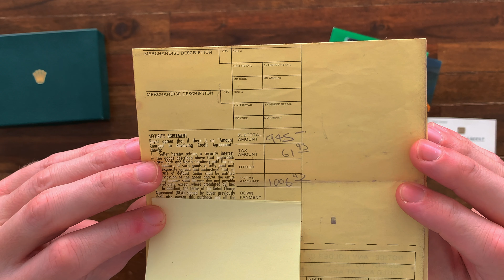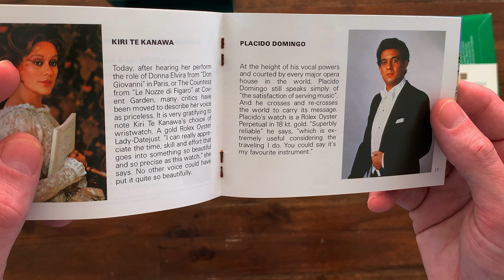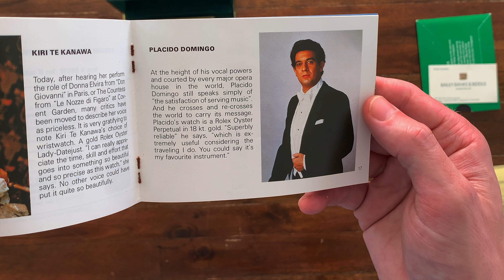Rolex Air King 5500 Unboxing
Hey everyone, I'm happy to share the unboxing of this Air King 5500 on my channel.  This is my favorite watch that I own!  I looked up to my cousin Tim when I was growing up and it was a special moment when he gave me his watch.  It is most certainly the favorite in my collection.  I hope you enjoy!

I hope you enjoy this video.  If you do, please throw me a like!

Please see the links below if you like the music in this video and want to check out more from the composer.